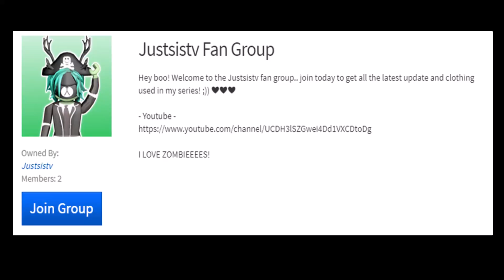ROBLOX SERIES - MIDNIGHT CREW - EP 21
roblox series,story,film,movie,anime

roblox midnight crew series anime magic

ROBLOX MIDNIGHT CREW - roblox movie, roblox series, roblox story, roblox film